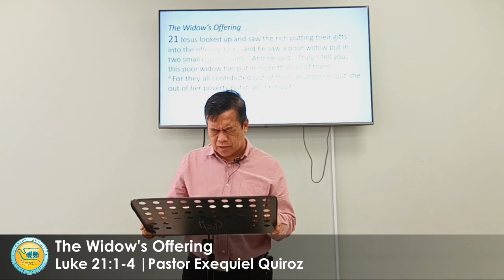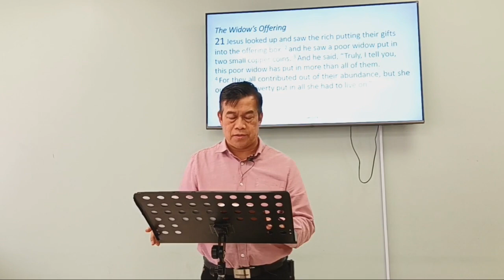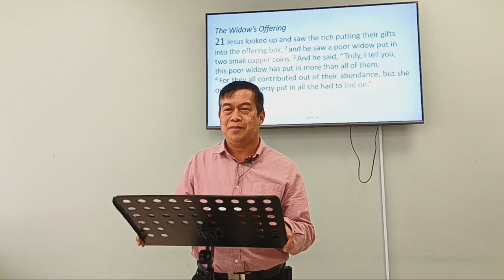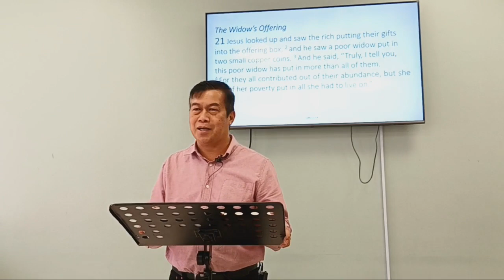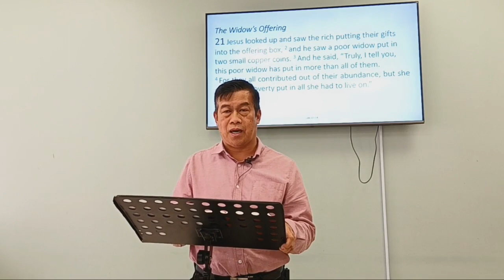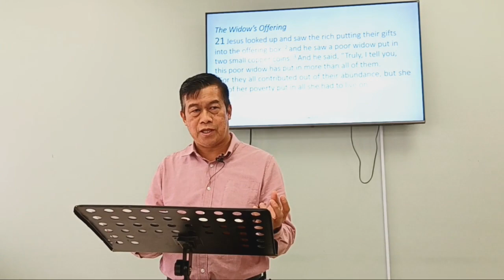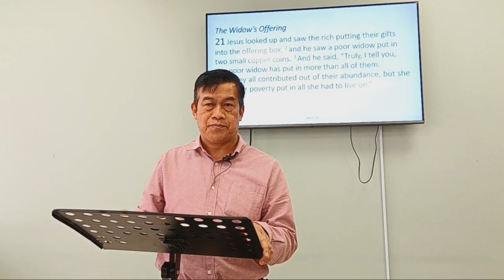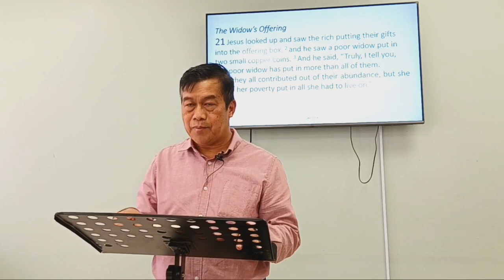The Widow's Offering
Series:  The Gospel of Luke
Date: 10 March 2024
Preacher: Pastor Exequiel Quiroz